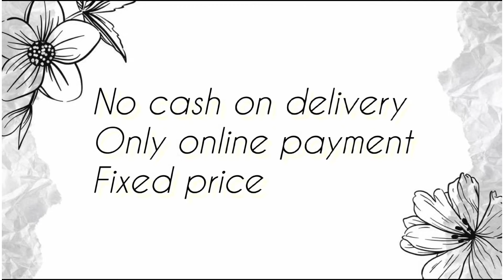Available Sarees From Diwali Pure Zari Kota Sale